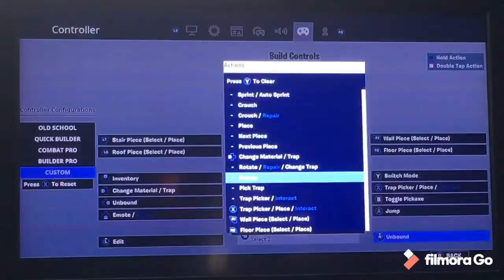Sky base meme (we won)